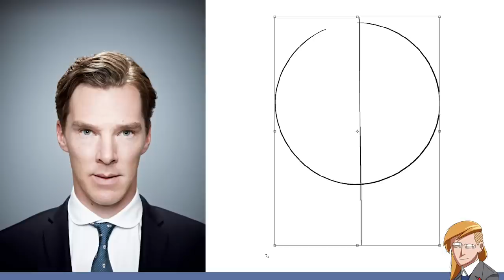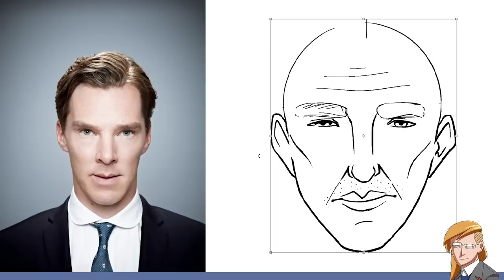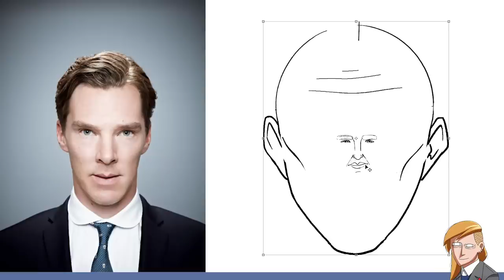Artists Draw Celebrities (Based Only On Description)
Nathan, Jacob, and Julia try their best to draw celebrities based on each other's descriptions. We are especially sorry to the celebrities we tried to draw in this episode.